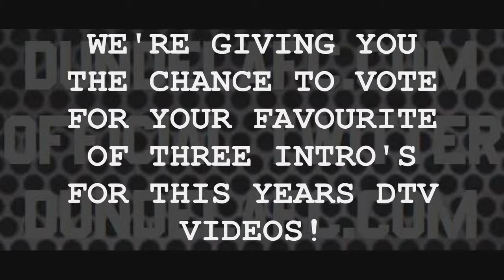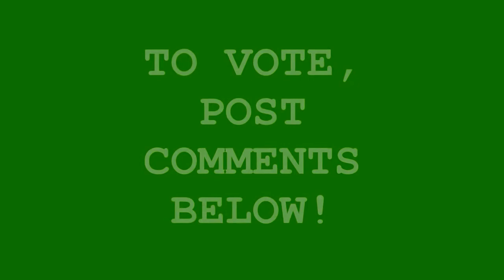09/10 DTV INTRO - YOU DECIDE!